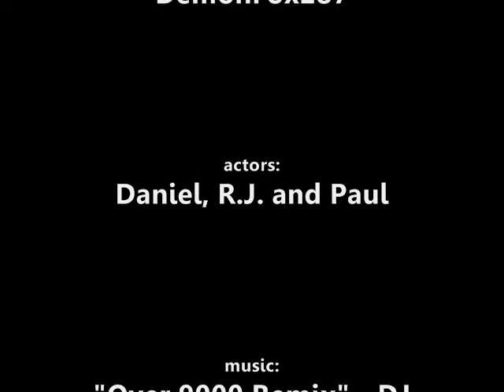Ode to a Meme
what does the cereal box say about it's calorie level?